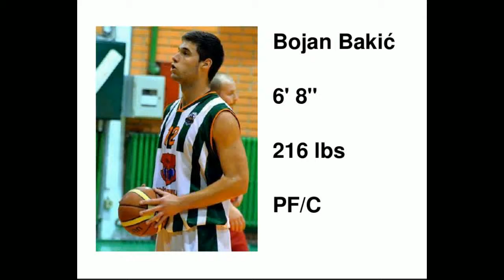Bojan Bakić 1994. - Highlights